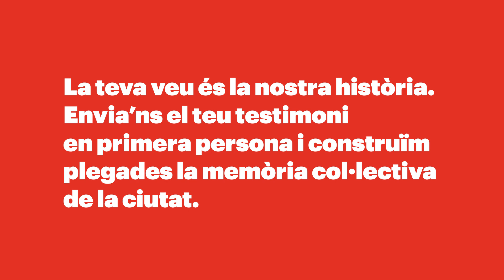Memòries del confinament